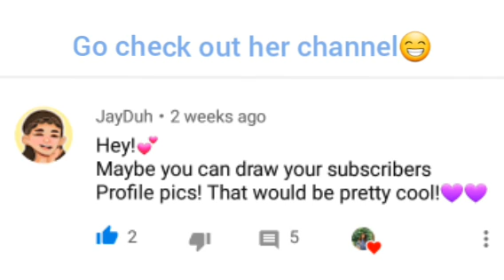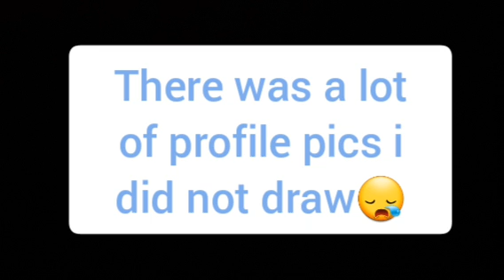Drawing people's profile pics❤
Hey guys welcome to the Attic of Emily and Emily's Attic❤
Today for my
           60 SUB SPECIAL
i drawing peoples profile pics😍

Want part 2?
Commet below❤